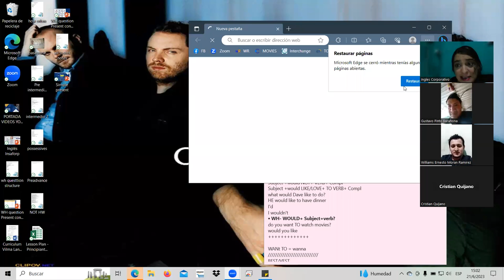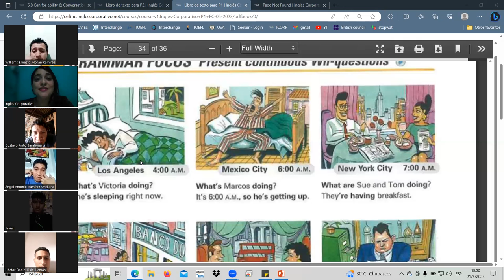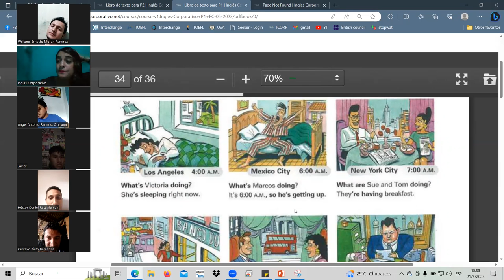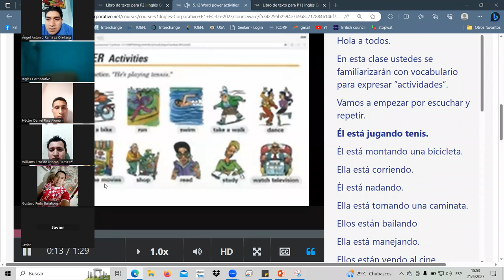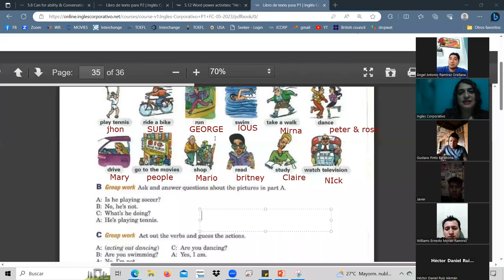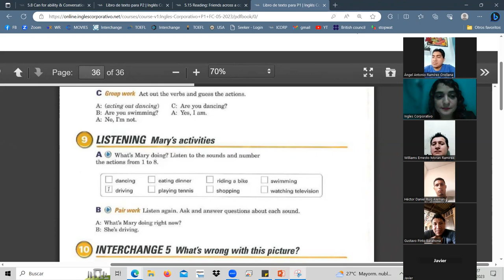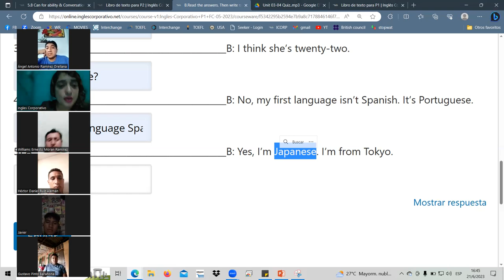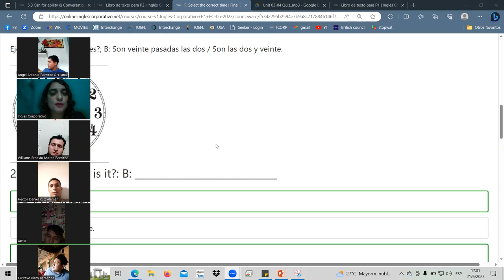SESSION15&16-JUN.21.23 P1-01-TURNO-B-3-5-PM-05-23 Landaverde, pracrice and final exam